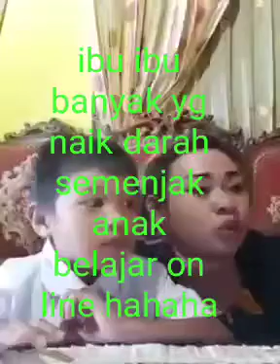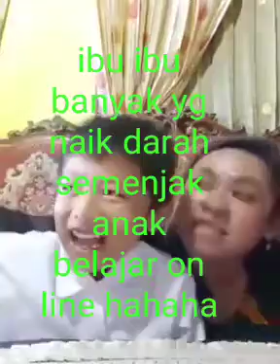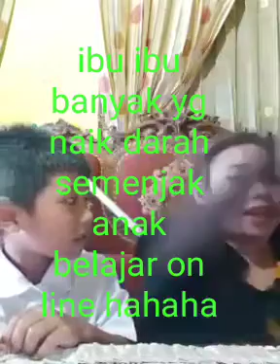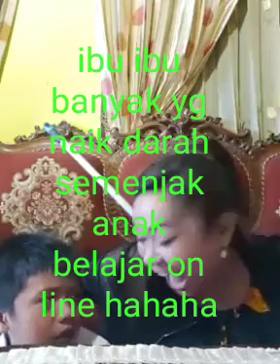Detik-detik ketika ibu-ibu mengajar anaknya sekolah online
Selamat menonton